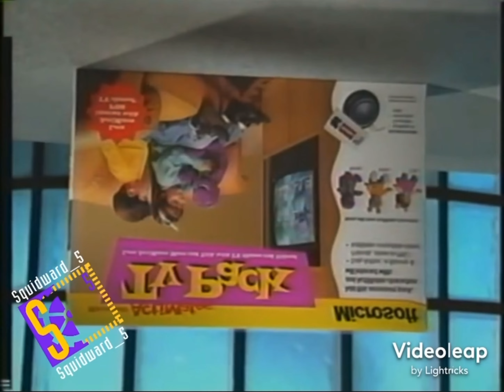[YTP]: Microsoft: ActiShit TTTTT Installation Video